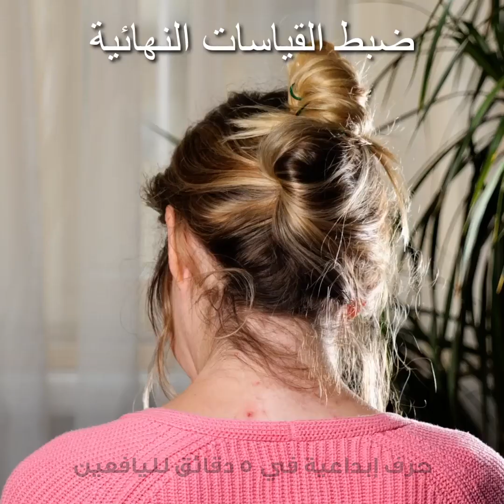أفكار لمجوهرات يمكنك صنعها بنفسك رخيصة ولكنها جميلة ستوفر أموالك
الطوابع الزمنية:
00:00 سوار سهل بصواميل سداسية
00:39 خاتم إيبوكسي رائع مع خيار الدفع
06:02 تحويل العملة المعدنية إلى سوار أنيق
07:01 تحويل الزجاجات الرخيصة إلى مجوهرات جميلة